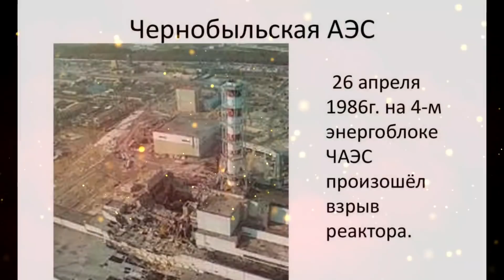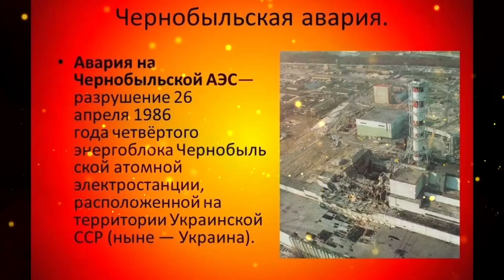ШОШИЛИНЧ:РОССИЯ КИЕВНИНГ РАДИОАКТИВ ОБЪЕКТГА ҲУЖУМ ҚИЛДИ Тезкор Огоҳ бўлинг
Ўзбекистон,
Uzbekiston,
Тезкор Хабарлар,
Ўзбек,
ЯНГИЛИКЛАР,
Mirziyoyev,
УЗБДА,
Мирзиёев,
Абдуллох домла,
GM,
Rossiyada,
o'zbek serial,
узбек сериал,
узбеккино,
Тезкор,
Интервю,
intervyu,
Өзбекстан

узбек,
ўзбек,
ўзбекистон,
россия,
ўзбеклар,
точикистон,
юлдузлар,
казахстан,
точик,
вирус,
o'zbek,
bbc,
bbcuzbek,
toshkent,
tashkent,
москва,
янгиликлар,
янги,
клип,
фильм,
film,
севимли,
Sevimli,
tv,
dunyo,
дунё,
afgoniston,
sport,
шавкат,
мирзиёев,
mirziyoyev,
prezident,
arkadag,
turkmen,
turkmaniston,
ozbek,
berdimhamedov,
bbc uzbek,
osh,
dashauz,
mari,
indiyskiy,
kino,
turkiya,
turkiye,
serial,
hindcha,
kizlar,
qizlar,
ayol,
xotin,
tolibon,
afgon,
ukraina,
putin,
rossiya

янгиликлар,
тезкор янгиликлар,
янгиликлар хабарлар,
узбекистон янгиликлари,
бугун янгиликлар,
охирги янгиликлар,
замон янгиликлари,
шошилинч янгиликлар,
yangiliklar,
tezkor yangiliklar,
yangiliklar xabarlar,
uzbekiston yangiliklari,
bugun yangiliklar,
ohirgi yangiliklar,
zamon,
yangiliklari,
shoshilinch yangiliklar,
zarur yangiliklar,
muhim yangiliklar,
зарур янгилик,
мухум янгиликлар

kun.uz,
o'zbekiston,
yangiliklar,
uzbekiston,
узбекистон,
янгиликлар,
новости,
ташкент

Янгиликлар,
хабарлар,
кун янгиликлари,
узбекистон,
тезкор,
бугун,
дунё янгиликлари,
Қизиқарли,
янги,
ведиолар,
хабар,
кун хабарлари,
сиёсат,
узбекистон янгиликлари,
хабарлар уз,
Ўзбекистон24,
янгилик,
шавкат мирзиёйев,
мигрантлар